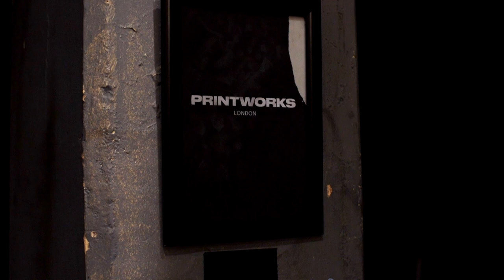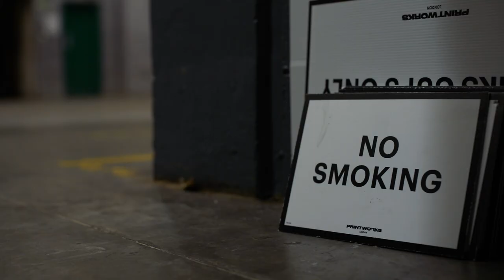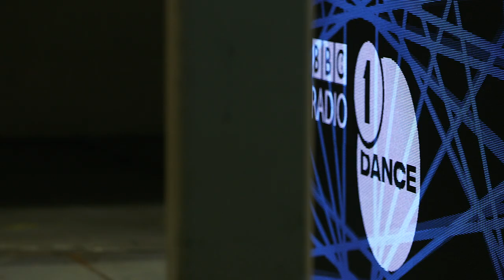CamelPhat Essential Mix - Inside an empty Printworks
Watch the full 2 hour CamelPhat Essential Mix on BBC iPlayer

With the Covid crisis keeping clubs shut in the UK, Radio 1 gained access to Printworks in London to record a special essential mix with Liverpool duo CamelPhat

If you enjoyed this essential mix & want to hear more world class dance music, head over to BBC Sounds where we have launched a brand new 24-hour Radio 1 Dance stream

You can download the BBC Sounds app for free on your mobile from Apple, Google Play, Amazon and online at bbc.co.uk/sounds